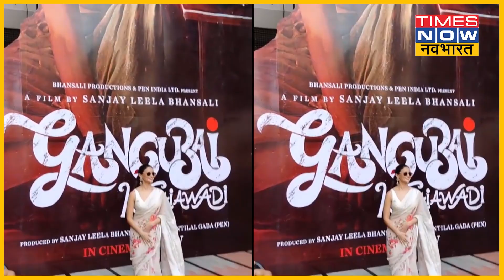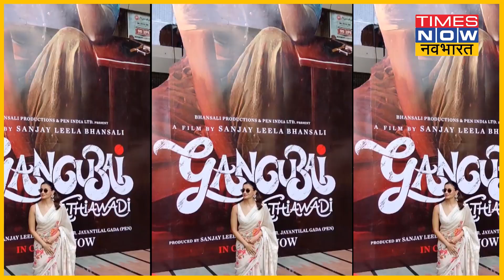Gangubai Kathiawadi: Alia Bhatt को कौन और क्यों बुला रहा 'खालिया भट्टर'?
इस वीडियो में देखिए क्या वाकई आलिया भट्ट ने फिल्म 'गंगूबाई काठियावाड़ी' के लिए चार्ज किए 20 करोड़ रुपए? क्या आलिया भट्ट की फिल्म बॉक्स ऑफिस पर ऑलरेडी साबित हुई हिट? आलिया भट्ट को किसने बुलाया 'खालिया भट्टर'?